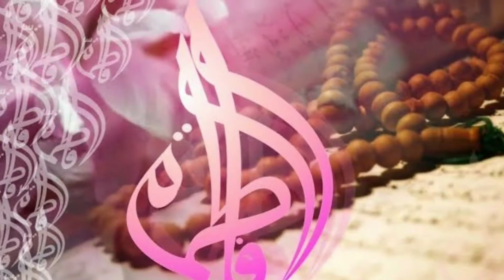Fatema s.a our parda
Reference  kitab. 14 stars

Writer  hujjatul islam moulana sayed najmul hasan sahab

Paig no 96